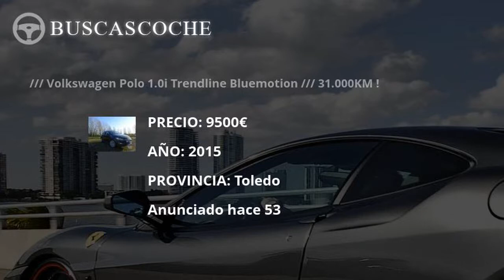Volkswagen Polo desde 1000€, mejores ofertas